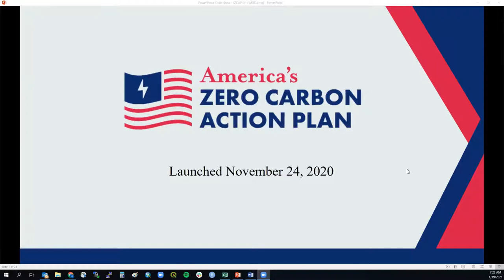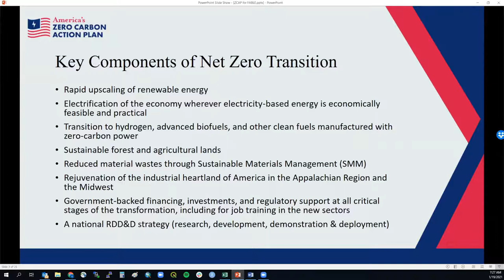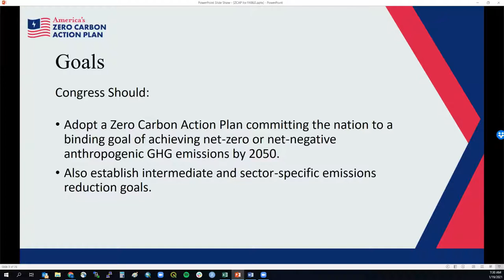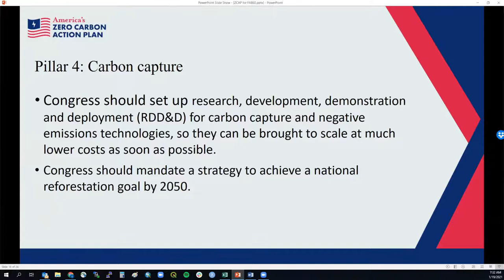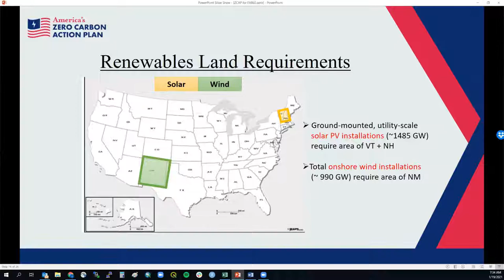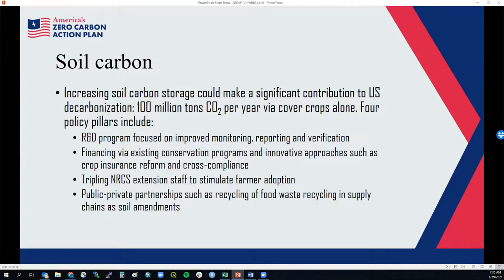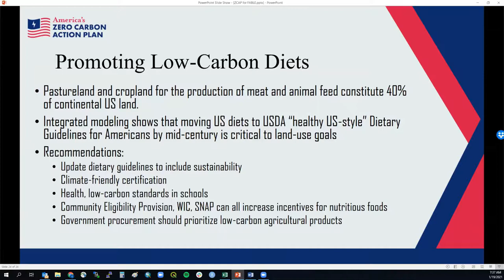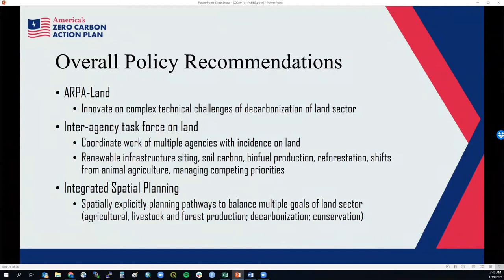FABLE Consortium Spotlight series - America's Zero Carbon Action Plan (ZCAP)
Gordon McCord, UC San Diego, senior advisor to the Sustainable Development Solutions Network, presents the Zero Carbon Action Plan (ZCAP), a project of SDSN-USA.

ZCAP brought together policy experts to propose policies that would put the United States on a path towards deep decarbonization by mid-century. The ZCAP has worked in parallel with the Food, Agriculture, Biodiversity, Land Use & Energy (FABLE) Consortium, which has developed a set of sustainable land use pathways for the United States to 2050 that optimize trade-offs between production (including food and biofuels), conservation, and GHG targets by 2050.

About the Food, Agriculture, Biodiversity, Land-Use, and Energy (FABLE):

The FABLE Consortium is convened as part of the Food and Land Use Coalition. The FABLE Consortium mobilizes top knowledge institutions from more than 20 countries to develop integrated long-term pathways towards sustainable food and land-use systems, through the use of data management and modeling tools. FABLE is led by the International Institute for Applied Systems Analysis (IIASA) and the UN Sustainable Development Solutions Network (SDSN), working closely with Bioversity International, EAT, the Potsdam Institute for Climate Impact Research (PIK), and many other institutions.